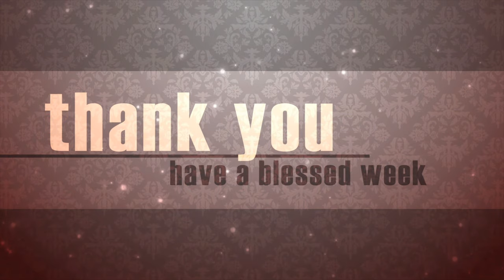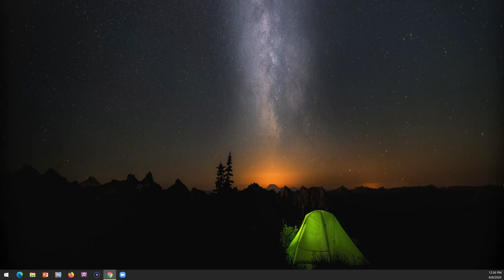Entire Service: "God's Ambassador" - Mark Courtad